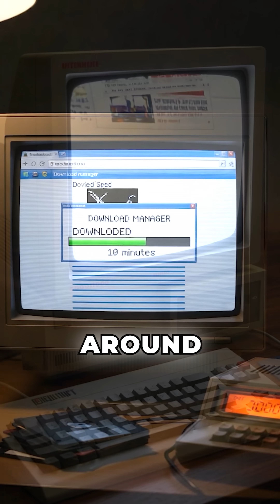Japan Makes Buffering Illegal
🚀Japan just hit 1.02 Petabits/sec — a speed so unreal, it can download the entire Netflix library in 1 second… and all of YouTube in under 2 hours.

This wasn't sci-fi. It was a real lab test by Japan’s NICT, pushing next-gen 19-core optical fiber across 1,800 km with zero slowdown.

⚡ 1 Pbps = 1,000,000 Gbps — that’s 3.5 million× faster than U.S. broadband.
⚡ Enough to stream 100 million 4K movies at once.
⚡ Faster than the combined traffic of the entire internet right now.

Imagine:
– No loading. No buffering.
– Entire platforms downloaded instantly.
– AI, cloud, space tech — unlocked overnight.

This isn't just speed — it’s the death of lag.

🧠 Watch till the end to find out what Japan plans next.

🧨 This is how the future begins.